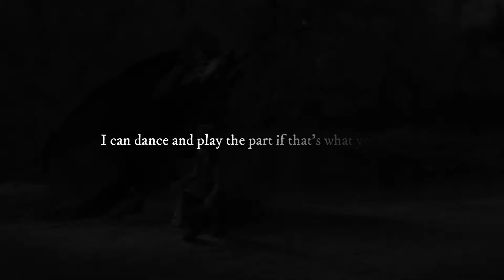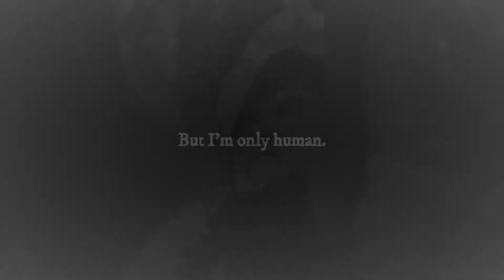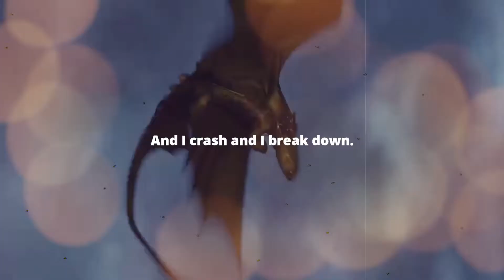~ H u m a n ~ | How to Train Your Dragon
*HTTYD3 spoilers at the end in case you still haven't seen the movie*

I am so proud of this hhhhh
I finally got decent HD clips of the HTTYD trilogy and now I have so many ideas for video edits

Song: Human by Christina Perri